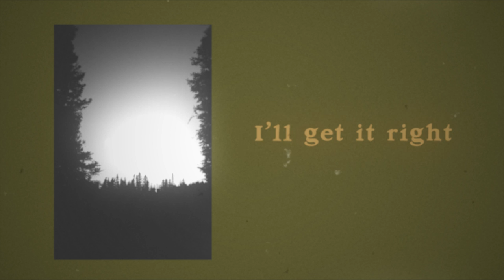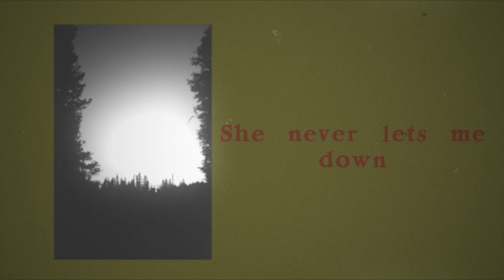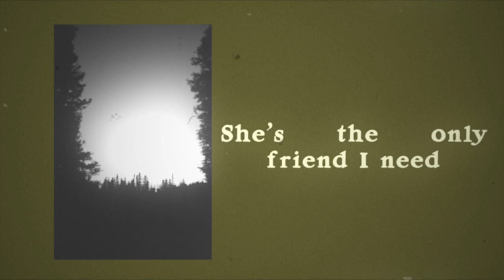Cat Clyde - The Gloom (Official Lyric Video)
"The Gloom" is from my new album "Down Rounder". Listen to this song and the new album